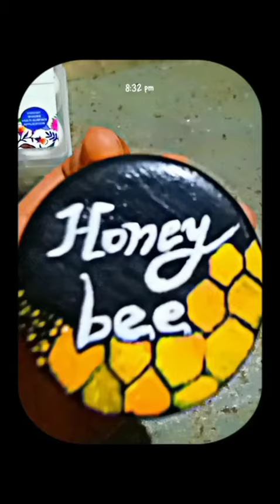DIY cute honey bee craft ideas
Hello.

best acrylic drawing ideas easy
cool DIY honebee acrylic painting ideas easy
amazing painting easy
cool art ideas easy amazing drawing simple  amazing art drawing easy
honey bee 🐝 ideas easy